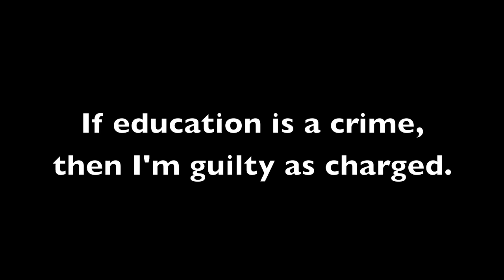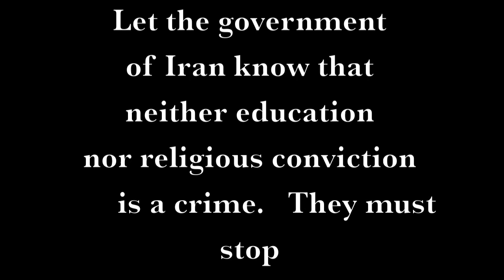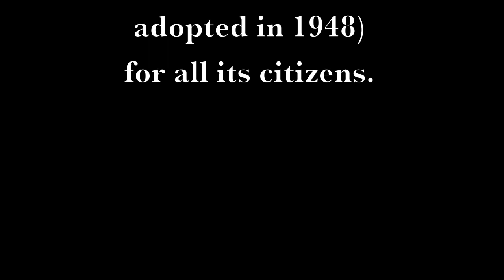Guilty As Charged!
If education is a crime, then I'm guilty as charged
This is a video made by a group of Baha'i youth in response to what is happening in Iran. Baha'is in Iran are barred from studying and teaching in universities simply because of their religious beliefs. Now their community-driven program to offer tertiary education to young people (the Baha'i Institute for HIgher Education) is under attack by the Iranian authorities, as well. Let the government of Iran know that neither education nor religious conviction is a crime. They must stop harassing the Baha'is, drop the conspiracy charges against the imprisoned BIHE faculty members and uphold the Universal Declaration of Human Rights (which Iran adopted in 1948) for all its citizens.